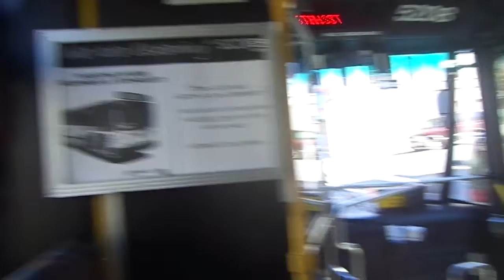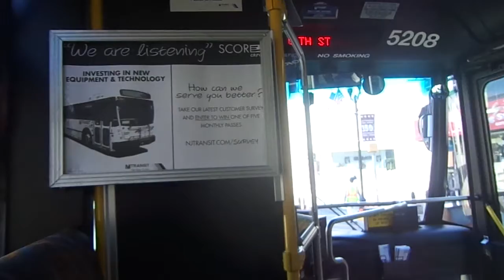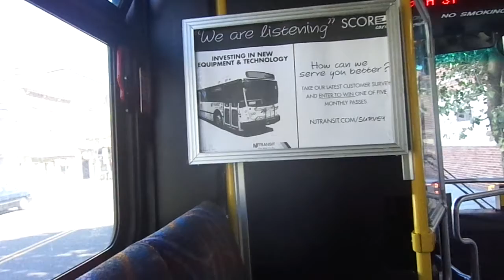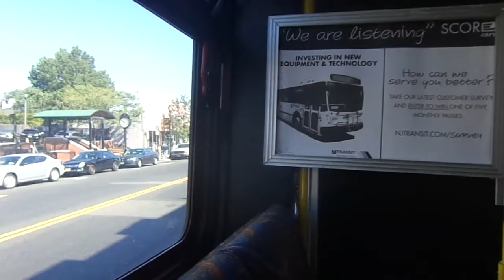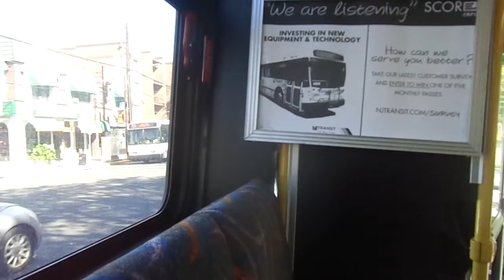NJT NABI 40-SFW #5208 on the 156 to Englewood Cliffs (Inside) in HD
Another video ride on-board NJT 2009 NABI (North American Bus Industries) 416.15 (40-SFW) Suburban-Style #5208 on the 156 to Englewood Cliffs via Park Avenue on a Sunny and Nice late Tuesday Morning, and the HVAC was off for this ride, not to mention open windows and sadly, Foul-Smelling, SUPER NOISY, STINKY Jersey Jitneys that really piss me off (not to mention they smell like urine).  I was heading to Woodcliff and Hamilton Avenue in North Bergen and I sat in the front.  Available in High Definition.

Hope ya like and please stay away from those annoying Jersey Jitneys; they SMELL!!!